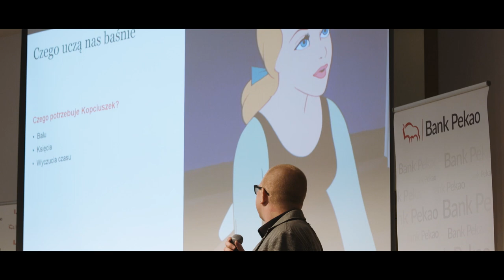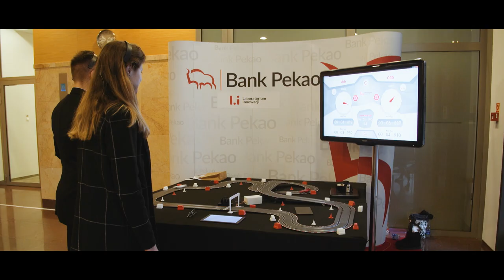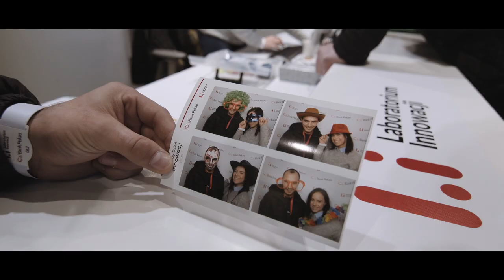Podsumowanie Dnia Innowacji w Banku Pekao S.A.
Jak brać życie za rogi, to tylko z Bankiem Pekao S.A. - sprawdź na

Innowacje to siła napędowa, która pozwala wzbogadzać naszą ofertę kolejnymi rozwiązaniami.
Chcemy być tak nowocześni, jak tego potrzebujesz, dlatego Dni Innowacji Banku Pekao S.A. to naprawdę ważne wydarzenie.
Jeśli jesteś ciekawy, jak wygląda Dzień Innowacji, koniecznie zobacz to podsumowanie!